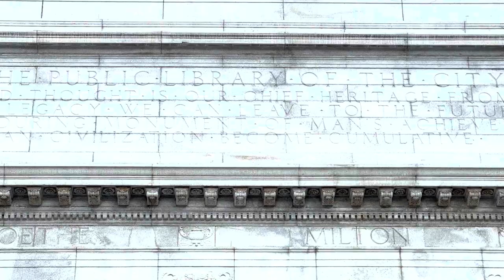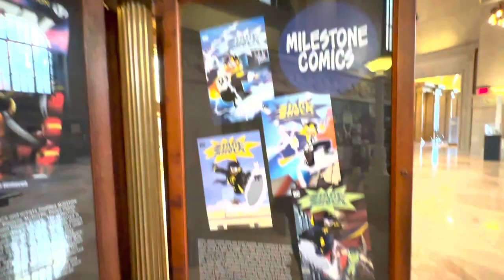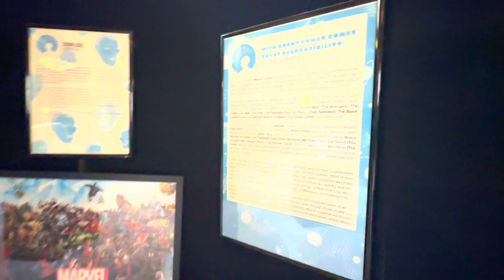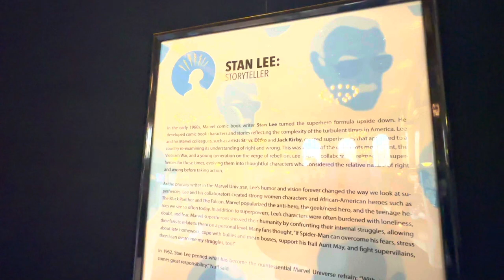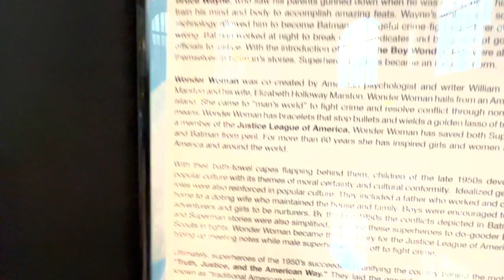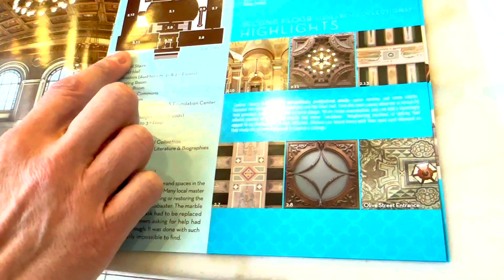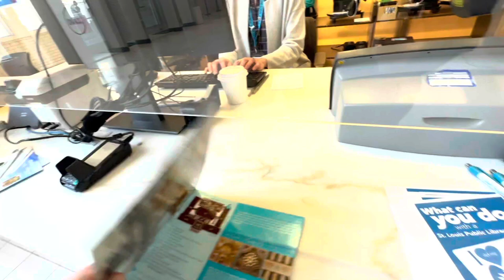Saint Louis Library ARREST Revisit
Send some information on bad government in your city!

HELP KEEP ME ON THE ROAD BY DONATING TRUE PATRIOTS!!!